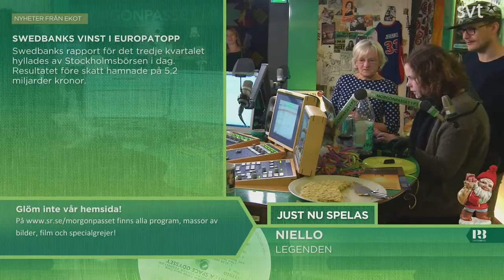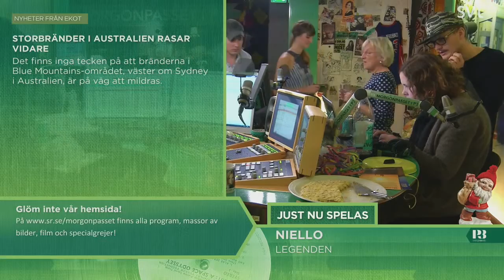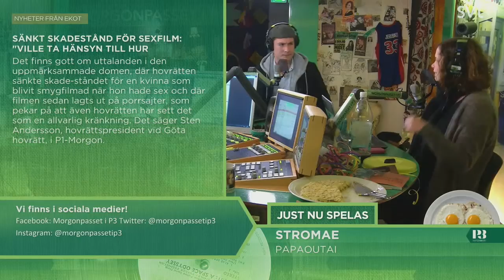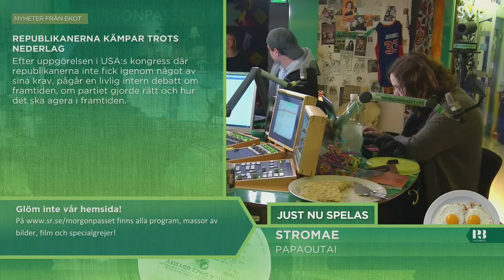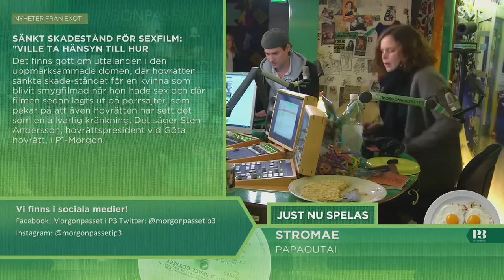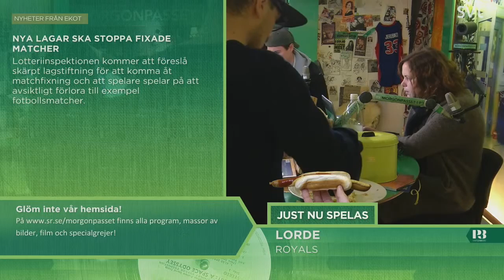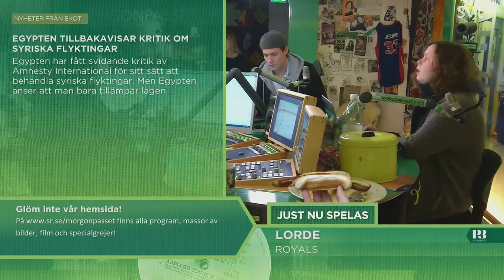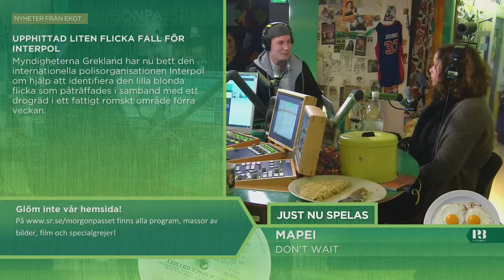Morgonpasset i P3 2013-10-23 09:00-09:30